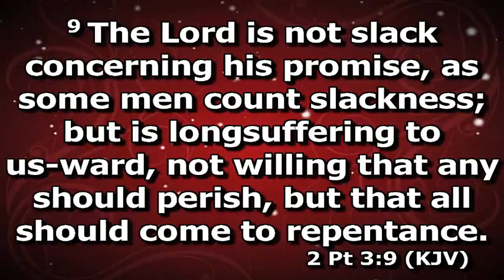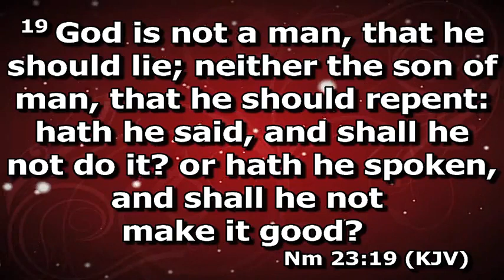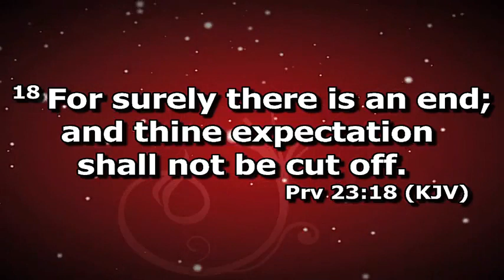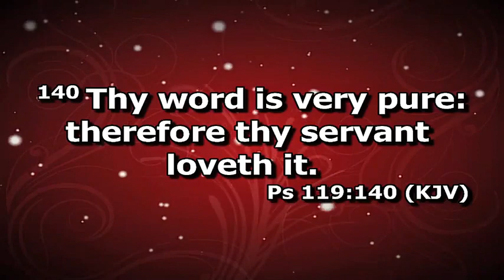Do not let Your Dream die